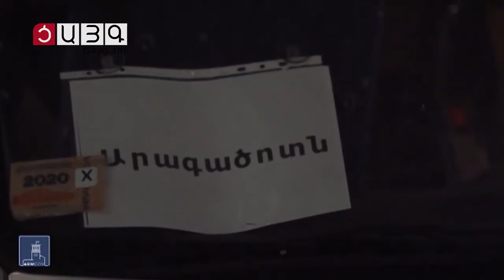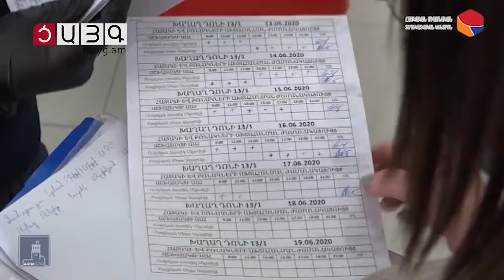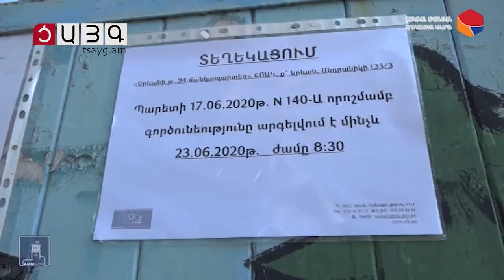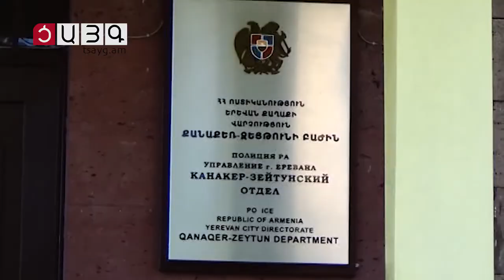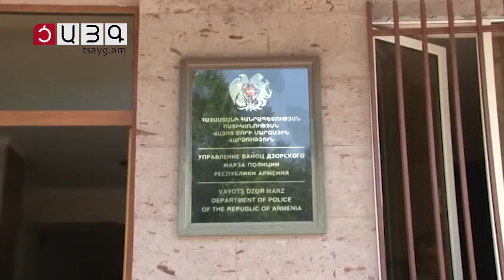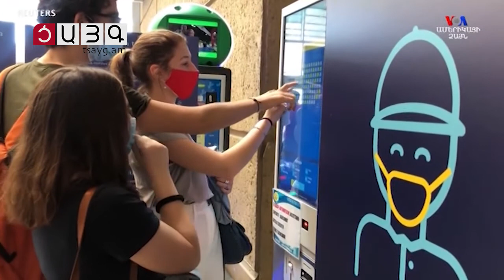«Այսօր» լրատվականի մարզային թողարկում 18.06.2020